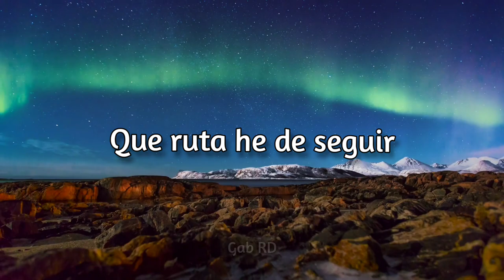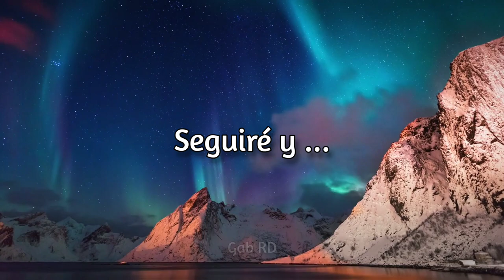Viajando - KC Porter | LETRA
Viajando
Mi viaje va empezando
Fronteras voy cruzando
Para encontrarte a tí
Navegando
Siento que estoy volando
La luna va sondeando
Que ruta he de seguir
Volaré y nunca miraré pa' bajo
Viajando
Fronteras voy cruzando
Navegando
Seguiré y nunca miraré pa' tras
Viajando
Voy viajando
Navegando
Voy viajando
Viajando